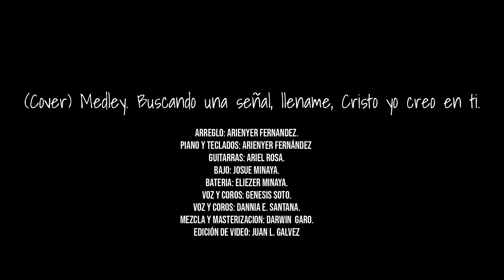Medley Buscando una señal, Llename, Cristo Yo creo enti Cover By Arienyer Fernandez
Video producido por Arienyer Fernandez Musico Arreglista
Con sus colegas musicales, preparo este medley consta de tres temas espero que lo disfruten..